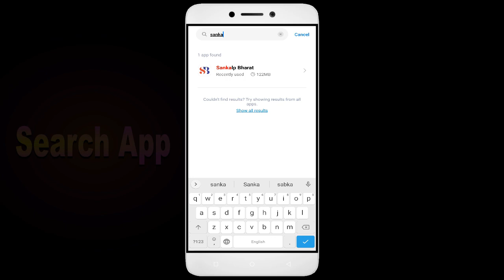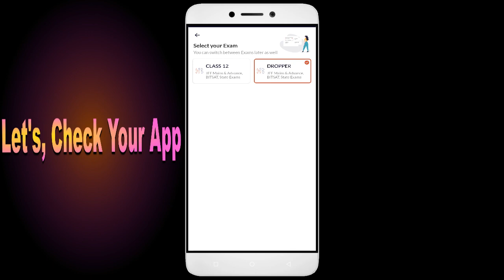How to Fix Snakalp Bharat App Black Screen Error | After Android Update | Problem Solved in Android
Are you dealing with an app that black screen. In this video, we'll show you how to fix these common problems! We'll walk you through troubleshooting steps to identify the root cause of the issue, so you don't waste valuable time fixing the wrong thing. We'll then show you how to adjust settings, update software Snakalp Bharat, and make sure everything is running properly. By the end of this video, you'll be able to confidently get your app up and running!

1. Force stop the app.
2. Restart the phone.
3. Check app permissions.
4. Keep your apps updated.
5. Clear cache.

Fix Snakalp Bharat not open problem,
How to fix Snakalp Bharat all problems solve,
How to fix Snakalp Bharat not working problem in android phone,
How to fix Snakalp Bharat app not open problem in android phone,
Fix Snakalp Bharat not working in android,
Snakalp Bharat all problems solve,
Snakalp Bharat not responding,
How to fix Snakalp Bharat keeps stopping error in android mobile,
How to Fix Snakalp Bharat App Black Screen Error Problem Solve in Android & Ios
How to Fix Snakalp Bharat App Loading Problem in Android
How to Fix Snakalp Bharat App Loading Problem in IOS
How to Fix Something Went Wrong and the Service Failed to Start Error in Snakalp Bharat App.
How To Fix Unfortunately Snakalp Bharat App Has Stopped Error Problem in Android Phone.
How to Fix Solve Snakalp Bharat App Not Working | Not Opening | Not Open | Loading Solve Problem in Android & Ios
Snakalp Bharat not working today,
why Snakalp Bharat is not working in my phone,
Snakalp Bharat game not starting,
Snakalp Bharat not starting,
Snakalp Bharat failed to load server list,
How To Fix Snakalp Bharat App not working | Not Open | Space Issue | Keeps Crashing Problem.
Snakalp Bharat App (Auto Close) Automatically
Snakalp Bharat app freezing issue in Android
Snakalp Bharat app Keeps Hanging issue in Android
Snakalp Bharat Keeps Lagging issue in Android.